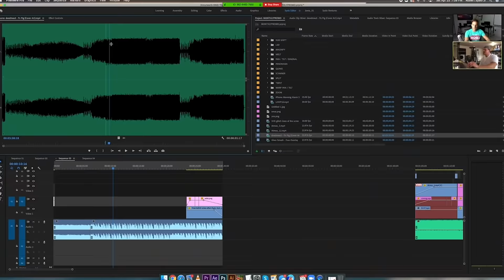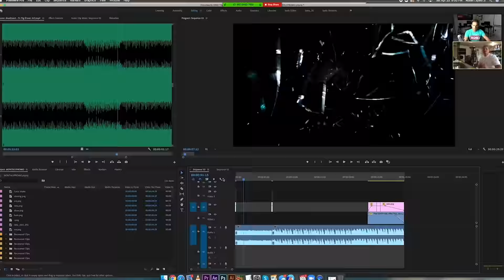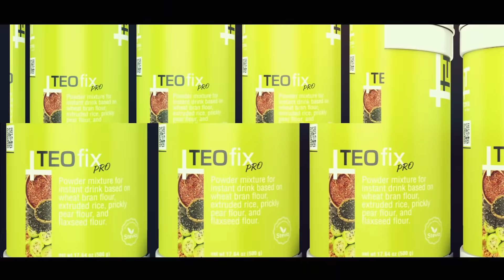How Brands Create Demand - SysloSpice | Ep. 11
In this video, I wanted to talk to you about how brands create demand in the marketplace, welcome to SysloSpice Episode 11!